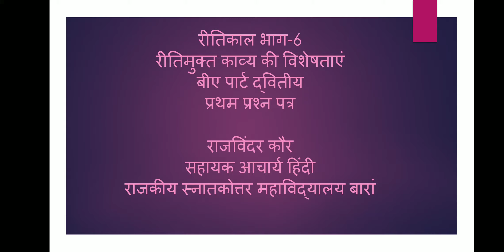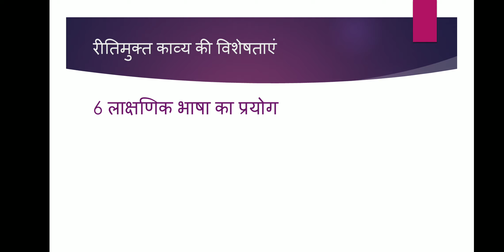रीतिकाल भाग-6 (रीतिमुक्त काव्य की विशेषताएं)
बीए पार्ट द्वितीय का प्रथम प्रश्न पत्र